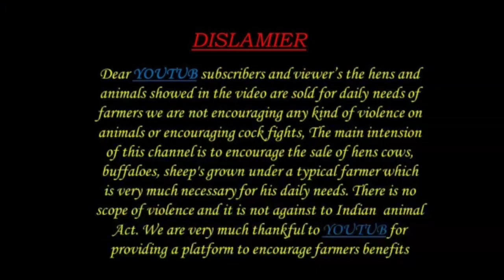రాజమండ్రిలో పూర్తి పాల గ్యారెంటీతో 4 గేదలు కొన్న కడప రైతు 9912167572 murra buffaloes Anil dairy farm